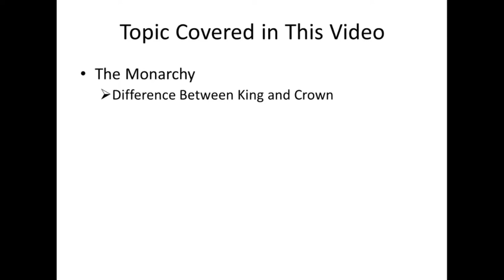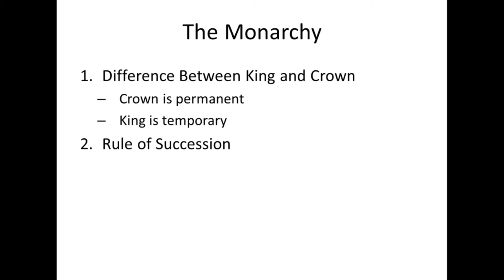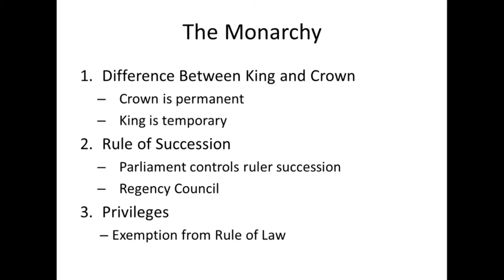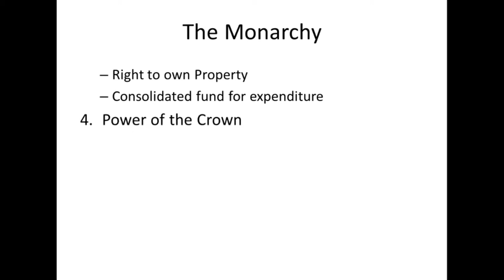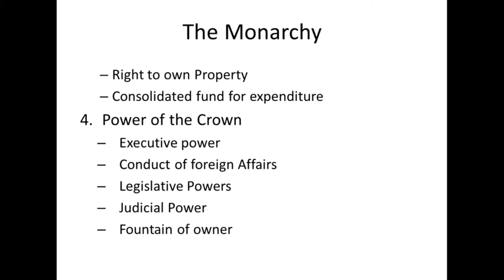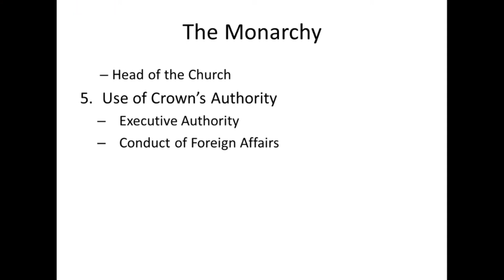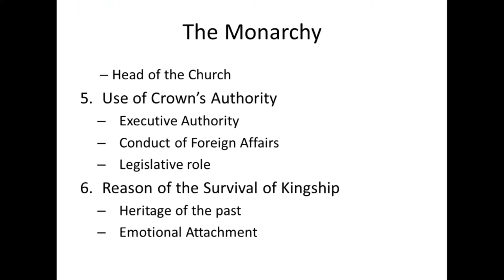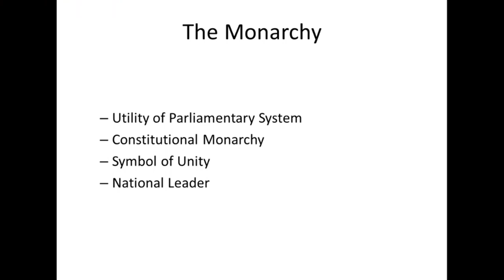British Constitution Lecture 2 The Monarchy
In this lecture we Covered Monarchy in British Constitution!